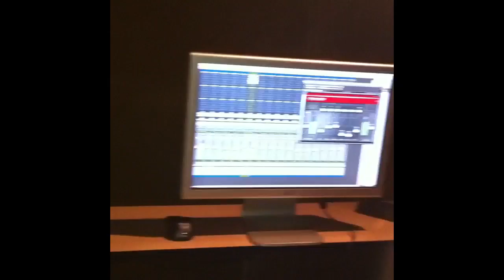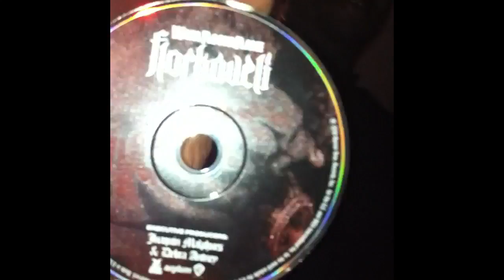In da studio clowin after a mixing session!!funny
Benjamin racks in da studio wit trunc and streets
Follow @benjamin_racks
Lookin fa hoes to do da waka flaka lmao watch da WHOLE VID!!!funni